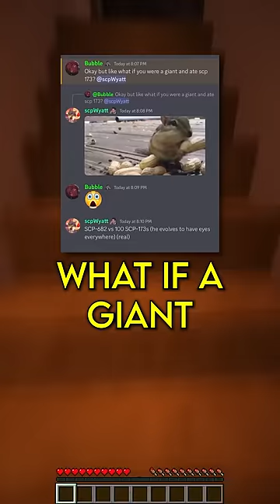SCP Shower Thoughts... #40